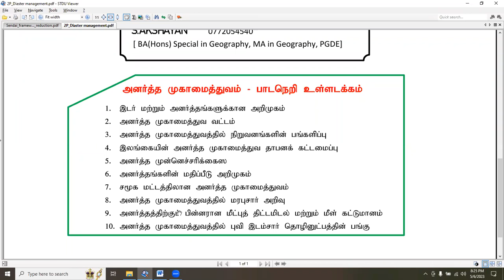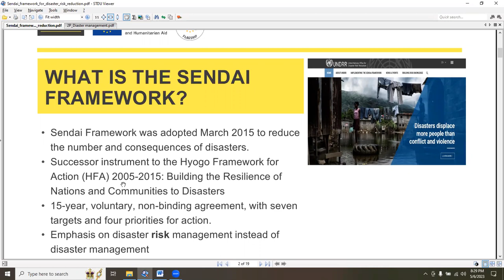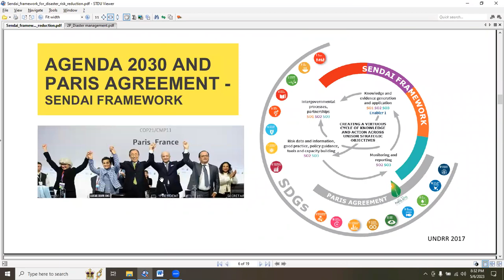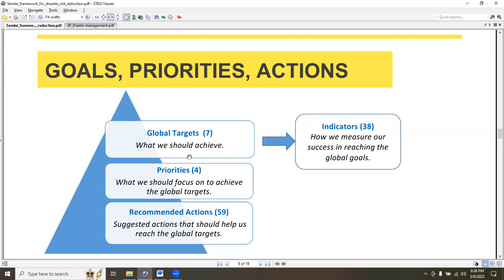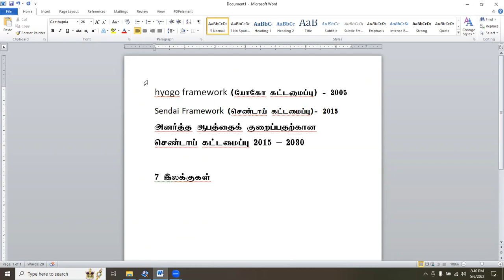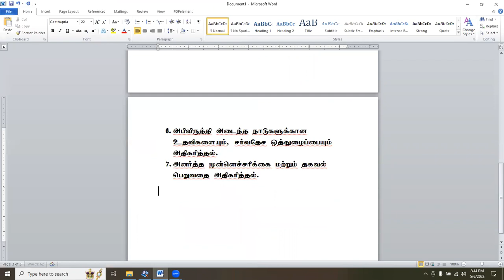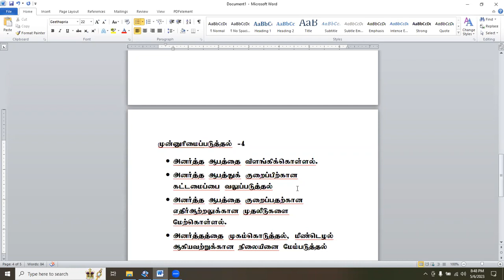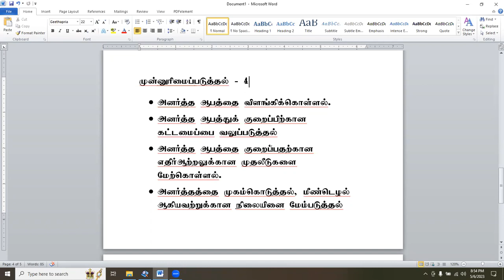சென்டாய் மற்றும் யோகோ திட்ட வரைபு I Disaster Management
Disaster Management